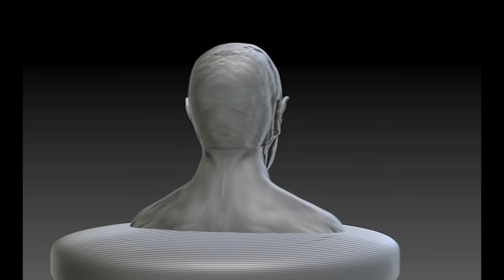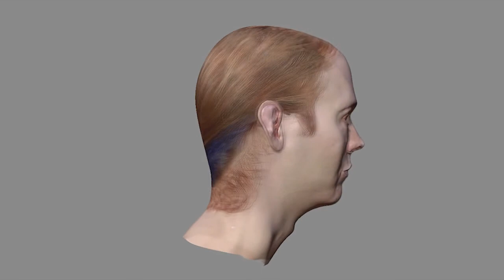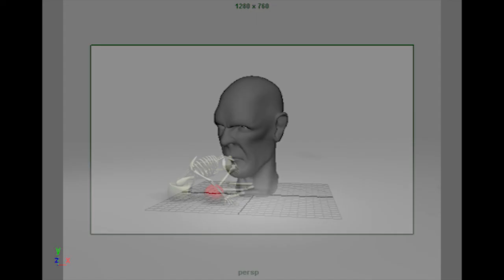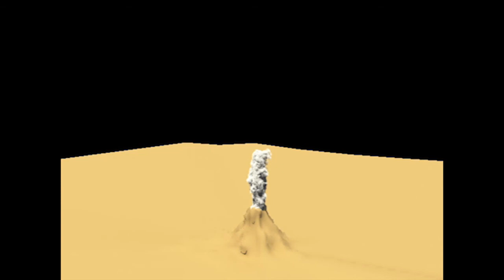RMCAD Graduation Reel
This is my Graduation reel shown at my Grad show. I recently graduated from the Rocky Mountain College of Art and Design with a BFA in 3d animation.